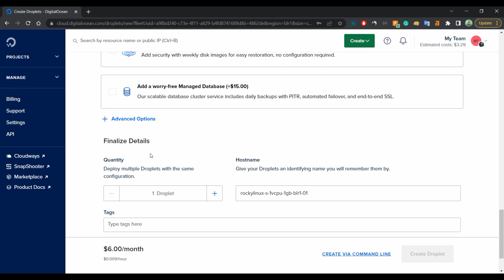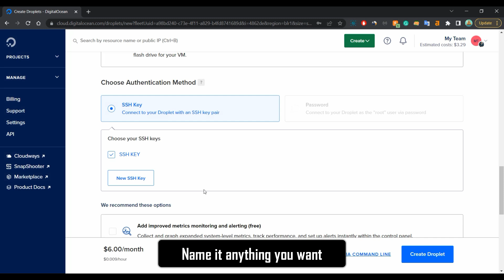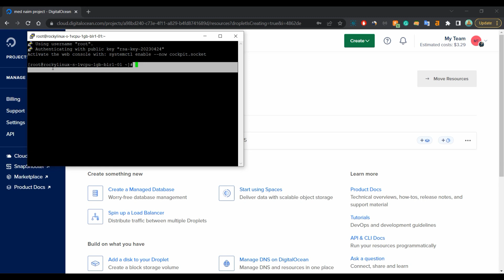How to Connect to a VPS using SSH Key with PuTTy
In this tutorial video, we'll show you how to connect to your Virtual Private Server (VPS) using SSH key authentication through Putty. SSH key authentication provides a more secure and efficient way of connecting to your VPS than using passwords.

First, we'll show you how to create a droplet on DigitalOcean. Then, we'll guide you through generating a new SSH key pair and uploading the public key to your VPS. After that, we'll walk you through the process of configuring Putty to use the private key for authentication.

Whether you're a seasoned system administrator or just getting started with VPS hosting, this tutorial will help you get up and running with SSH key authentication on your VPS. So, grab your coffee and let's get started!

We hope you found this tutorial helpful. If you have any questions or comments, please leave them in the comments section below.

📌 Please note that my service is not free. You can get in touch with me through WhatsApp to discuss pricing and any other details.